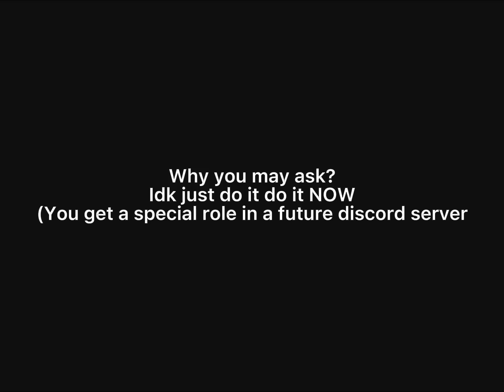Subscribe to this man now